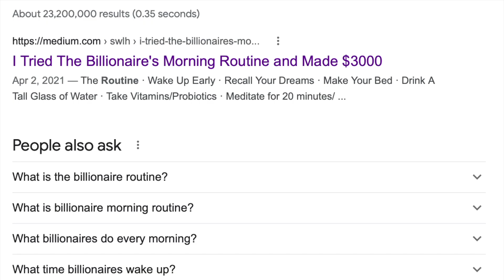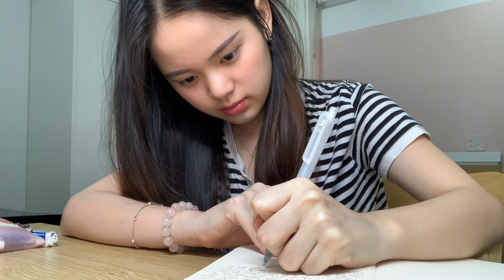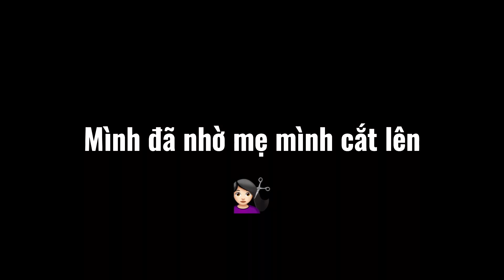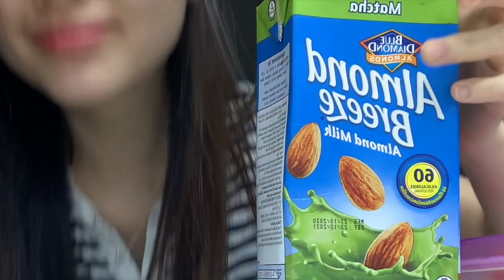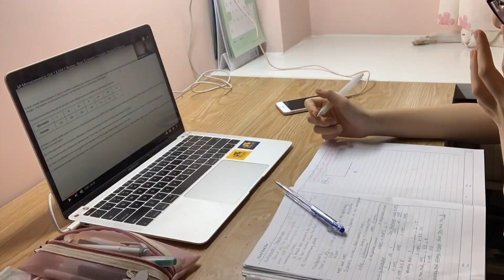thử làm theo các thói quen buổi sáng của tỉ phú 💵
mình quay video này từ hồi tháng 4 trước khi Sài Gòn giãn cách rồi mà giờ mới edit để đăng... hic. Cám ơn mọi người siêuuuu nhiều vì đã xem video của mình. Yêu quá xáaa!! Từ giờ mình sẽ cố gắng up thường xuyên hơn nên mọi người hãy đón xem nhaaa.